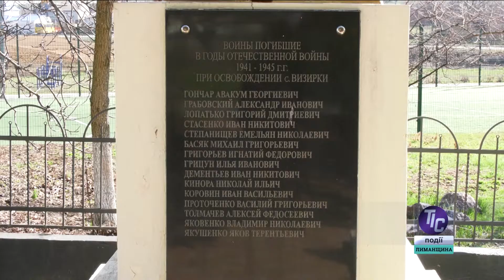«Визирська громада: Час жити» за 6 квітня 2022 року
Щоденник «Визирська громада: Час жити» за 6 квітня 2022 року.